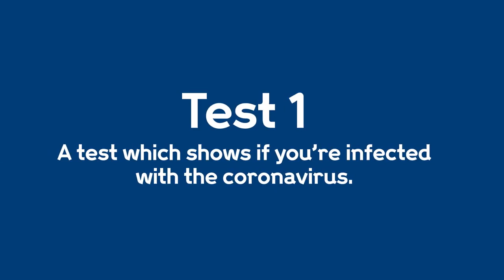What are the different tests for coronavirus COVID 19 Wellcome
The goal for widespread coronavirus testing is to offer two tests:

Test one: shows if you're currently infected with the virus
Test two: looks for antibodies against the virus which shows if you've had it in the past.